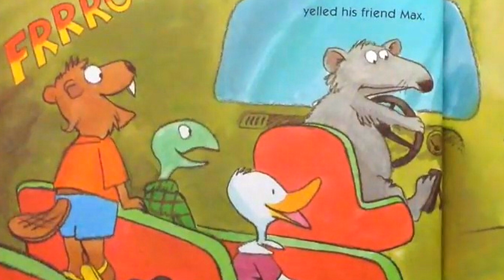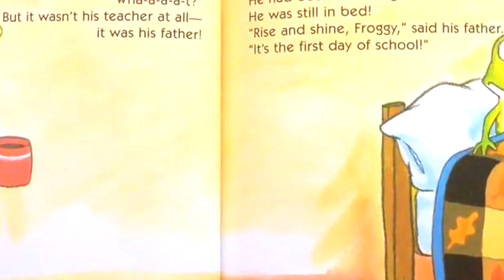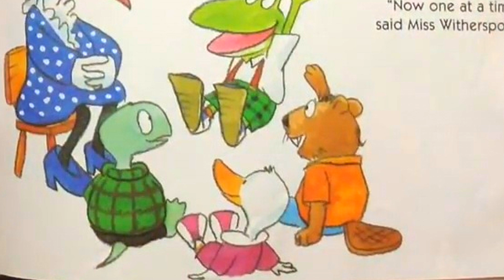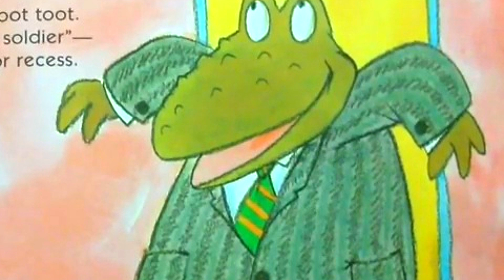FROGGY GOES TO SCHOOL Stories for Kids live pictures in my book STORIES AND TALES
Everybody is nervous on the first day of school, follow along to see how Froggy does on his first day.
We have the best Fairy Tales and Story collection of free animated live pictures Books will undoubtedly stimulate your child’s mind, studies and learning pattern. As kids, they are at their formative years, that is why they need to be educated with good values to make them good fit for society and family.